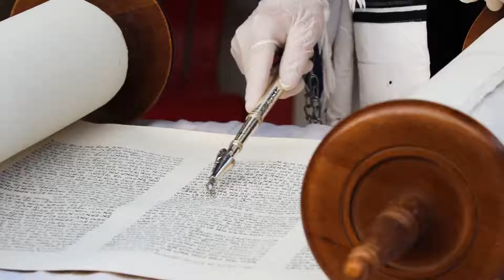Torah Donation and Ceremony to the Comunidad Sefardita Ortodoxa de Honduras Hajaim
This lovely video was made at the height of the pandemic. As the Director for the anusim In Latin America for Kulanu, I was honored to preside over this ceremony. We had present with us the Consul General and Vice Consul of Honduras as well as representatives from the Consulate of Israel and The Rabbi and others from the Young Israel of Kendall Community in Miami.

The videos that are shared here are in one way or another covering the return of the Descendants of the the Spanish and Portuguese Jews who were Jewish before the Inquisition and then went underground to continue their Jewish religion while pretending to be Catholic. They are known today as Crypto-Jews or Conversos and in Hebrew they are known as Bene Anusim (Children of the forced). Many historians and academics refer to them as New Christians, a term that comes from those days when there was a differentiation between New Christians (those Jews that converted in name only) or the Old Christians who had always been Catholic. The term that we no longer use is Marrano. Historically, this was the way the descendants were called but because it means pig in Spanish, we now use the other terms mentioned. I am a direct descendant of these Crypto-Jews and cover many topics here such as the Crypto-Jewish genealogy and explanations on how to research your Jewish roots and lineage and much more.

My 15 Grandmothers, and Mis 15 abuelas, Pyre to Fire, De la Pira al Fuego and How I found My 15 Grandmothers are all available on Amazon at the following link

Los videos que se comparten aquí cubren de una forma u otra el regreso de los descendientes de los Judíos Españoles y Portugueses que fueron Judíos antes de la Inquisición y luego pasaron a ser Cripto-Judios en secreto para continuar con su religión mientras se hacían pasar por católicos. Se les conoce hoy como Cripto-Jews o Conversos y en Hebreo se les conoce como Bene anusim ( hijos de los forzados) Muchos historiadores y académicos se refieren a ellos como Cristianos nuevos, un término que proviene de aquellos tiempos en los que se diferenciaba entre los cristianos nuevos (aquellos Judíos que se convertían sólo de nombre) o los Cristianos viejos que siempre habían sido católicos. El término que ya no usa es Marrano. Históricamente, así se le llamaba a los descendientes, pero debido a que significa cerdo en Español, ahora usamos los otros términos mencionados. Soy descendiente directo de estos Cripto-Judíos y cubro muchos temas aquí, tal como la genealogía Cripto-Judía y mucho más. Suscríbete al canal para el nuevo contenido que se está creando continuamente sobre los Anusim Sefarditas, como llegar a sus propias raíces Judias asi como la manera de trazar estos linajes.

Todos mis libros disponibles en Amazon